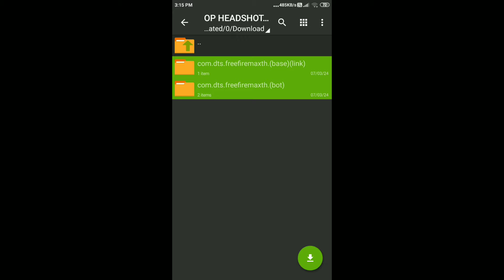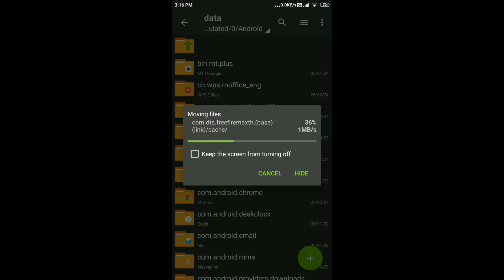Free Fire Auto Headshot Config File🎯🌠 Macro Aimbot + No Recoil Regedit ‼️ Antiban VIP Script 👽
Hi Friends wlcm to my channel o7m gaming Aaj ki video me main aap ko bataya hu ki aap kese sensitivity high karke easy Headshot mar sakthe ho

 👉 ( NOTE IT'S NOT A HACK ) 👈

Benifits of This Mod Menu :-

*No Hacker Problem
*No Matchmaking Problem
*AntiBlacklist
*Only 10mb Mod Apk
*All Mode Working
*100% Rank Working
*ff config file ob43

Your Topic
ff headshot config file antiban,
ff max headshot config file mt manager,
ff headshot config file mediafıre,
ff max headshot config file cs rank,
headshote kaise kare,
config file headshote kaise kare,
ff auto headshot config file new update,
one tap headshot config file,

free fire headshot hack, free fire headshot config file, ff headshot config file, config auto headshot, auto headshot config file free fire, headshot config file free fire

auto headshot config file free fire max aimbot + aimlock,
auto headshot config file free fire direct link mediafıre,
auto headshot config file free fire max mediafıre,
auto headshot config file free fire max anti ban,
auto headshot config file free fire max today,
auto headshot config file free fire app,
auto headshot config file free fire aimbot + aimlock mediafıre,